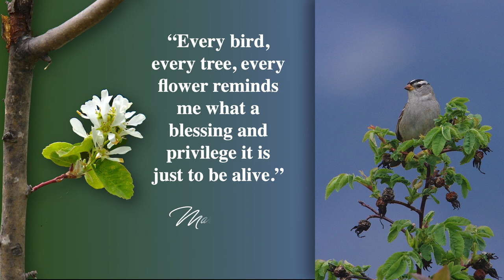Salmon Arm Birdlife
The Salmon Arm foreshore trail and wharf extending into  Shuswap Lake is a great place to observe and photograph a variety of birdlife. Many varieties of songbirds, raptors and waterfowl are a pleasure to observe.